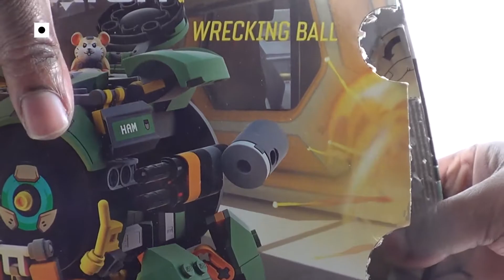LEGO 75976 Overwatch Wrecking Ball - Weekend Build (REMIXED)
This video is a remix of my previous 75976 Overwatch Wrecking Ball Weekend Build video:
It was edited to be much shorter than before, and also removes the original commentary. I really didn't like the longer version, and most of you don't either, so I thought I would make amends.

I was looking forward to building this set, because I was curious about whether or not it actually did resemble a ball, and how much articulation there was. It certainly did not disappoint in either area, although following the instructions was tricky. Perhaps I'm out of practice?

Although the thumbnail depicts EvilMode hijacking the vehicle, this does not appear anywhere in the video.

Music used in this video:
(slowed down to 75% speed, then 100% speed at the end.)